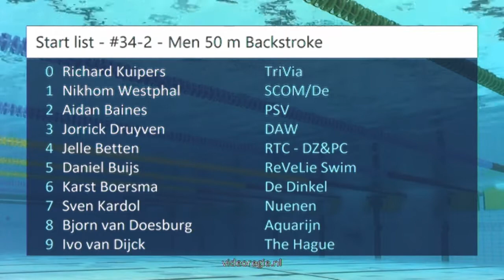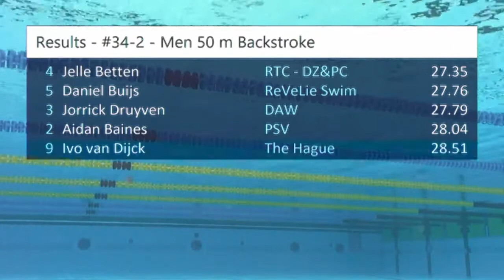#34-2 - Men 50 m Backstroke - ONK lb Amersfoort 2018 | Zwemmen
ONK lb Amersfoort 2018 - #34-2 - Men 50 m Backstroke